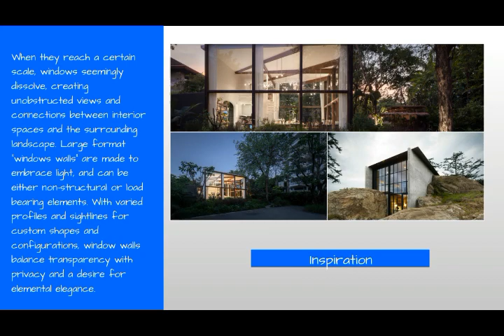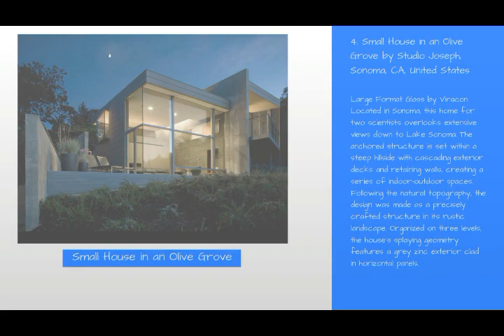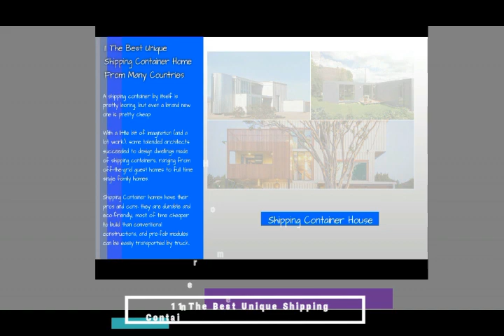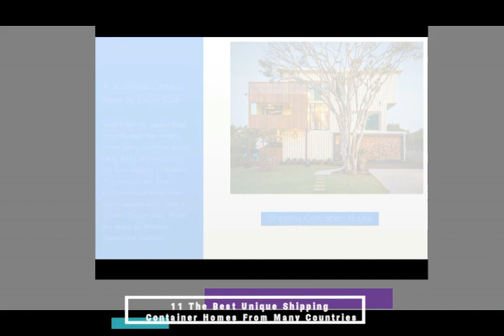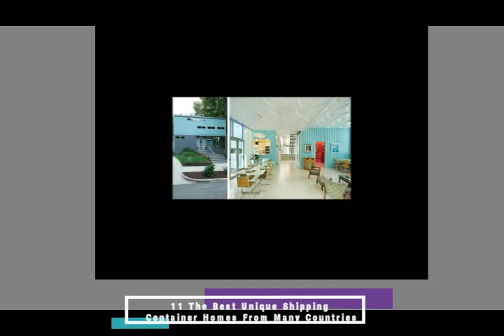6 Modern Home Design Featuring Amazing Large Format Glazing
6 Modern Home Design With Amazing Large Format Glazing - Window walls can be created by inserting large glazed panels within a structural frame, or through the use of structural glass walls. We’ve gathered together the following projects to illustrate different methods of window wall construction. Exploring materials, façade construction and program, the six projects utilize window walls to capture panoramic views and bring light within the interior. Both residential and commercial, the projects showcase how expansive glazing can redefine a building envelope.

dale alcock, display homes perth, builders perth, modern design, home design, modern home design, dale alcock homes, building estates perth